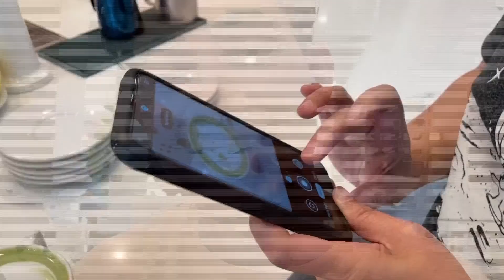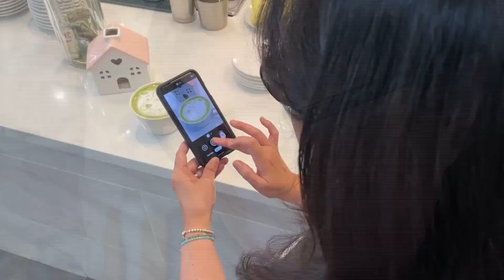Coffee shop in SF's Chinatown lifts latte art to new level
The birthday cake latte at Home Coffee Roasters in San Francisco's Chinatown -- with rainbow art and sprinkles -- is almost too beautiful to sip ... almost. Ryan Yamamoto reports. (9-9-22)